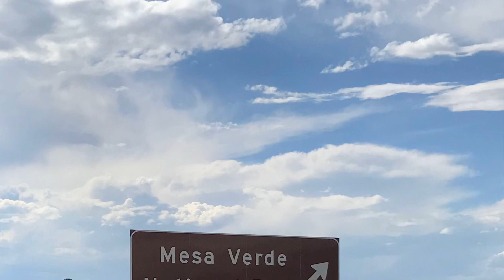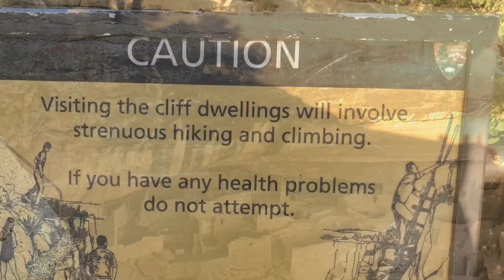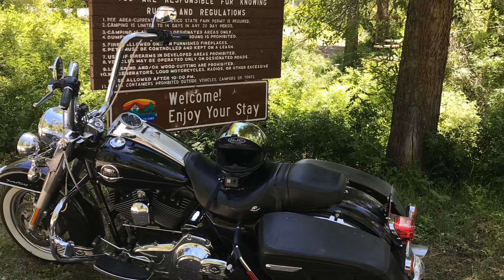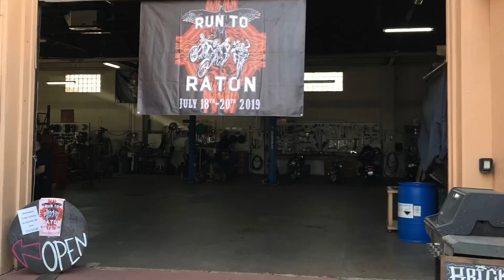Run to Raton 2019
2019 motorcycle trip in CO, AZ, UT, NM ending at the Run to Raton in Raton NM.